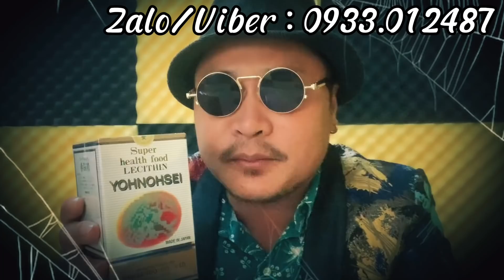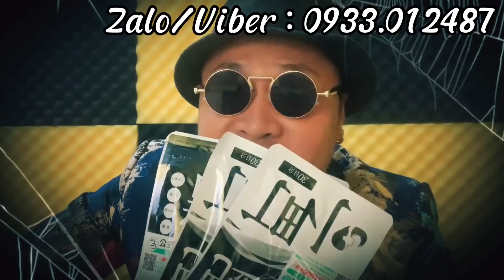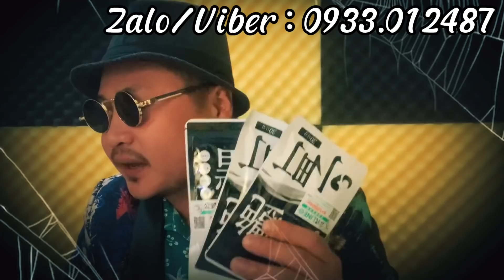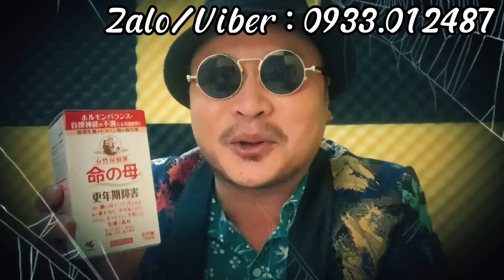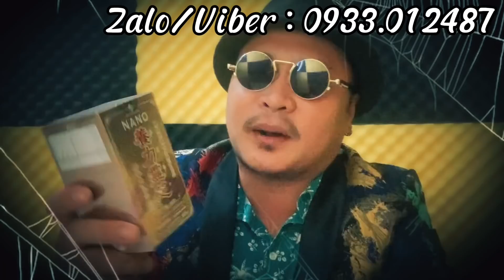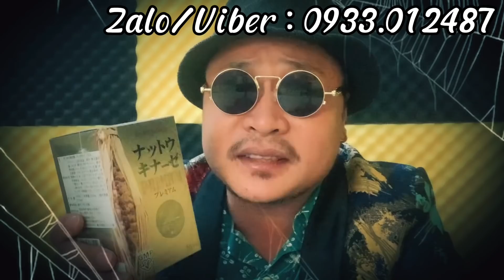(tu thien)##thoixong###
Nhằm mang lại những góc nhìn đa chiều,hài hước về những vấn đề trong xã hội
Video chỉ mang tính giải trí, không nhằm xúc phạm tổ chức hay cá nhân nào
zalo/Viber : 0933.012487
fanpage : Nguyễn Trường Sơn
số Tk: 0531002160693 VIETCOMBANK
Chủ Tài Khoản : NGUYỄN TRƯỜNG SƠN